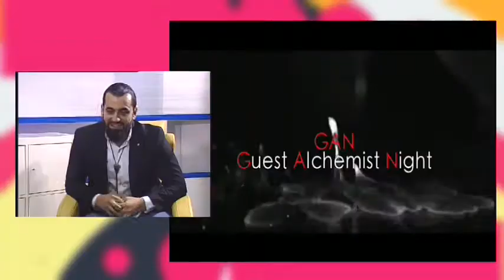Gegam Kazarian de Kazaris Lab en Petit Comite 26 de enero de 2016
12 TV entrevista con Gegam Kazarian y de sus proyectos creativos.
colaboración con Kazaris Studio Audio Visual Art